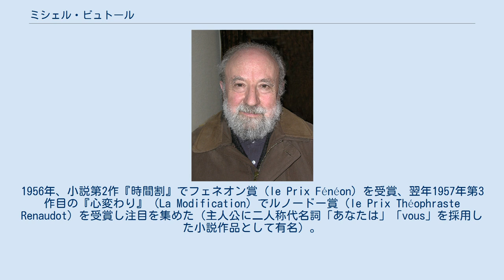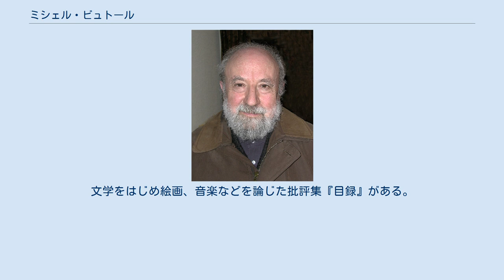ミシェル・ビュトール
ミシェル・ビュトール ミシェル・ビュトール（Michel Butor, 1926年9月14日 - 2016年8月24日）は、フランスの小説家、詩人、批評家、ブック・アーチスト（livre d'artiste）。
ヌーヴォー・ロマン（nouveau roman）の作家の旗手のひとりと目される。
 フランス北部モン＝ザン＝バルールで生まれる。
1956年、小説第2作『時間割』でフェネオン賞（le Prix Fénéon）を受賞、翌年1957年第3作目の『心変わり』（La Modification）でルノードー賞（le Prix Théophraste Renaudot）を受賞し注目を集めた（主人公に二人称代名詞「あなたは」「vous」を採用した小説作品として有名）。
1960年に4作目の『段階』（Degrés'）を発表後は小説作品から離れ、1962年『モビール -アメリカ合衆国の表現のためのエチュード』（Mobile. Étude pour une représentation des États-Unis）を皮切りに空間詩とよばれる作品を次々と発表し始める。
 画家とのコラボレーション作品が数多く、書物を利用した表現の可能性を追究し続けている。
文学をはじめ絵画、音楽などを論じた批評集『目録』がある。
 2013年、アカデミー・フランセーズ文学大賞受賞。
 ※（発表年順。『』内は邦題ないし仮題。右記の訳書がある場合はそれによる）